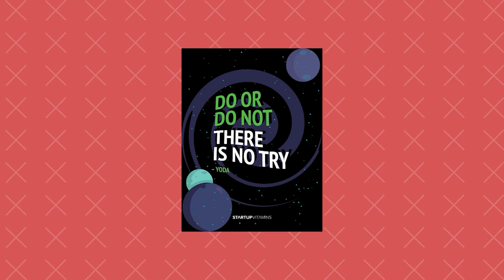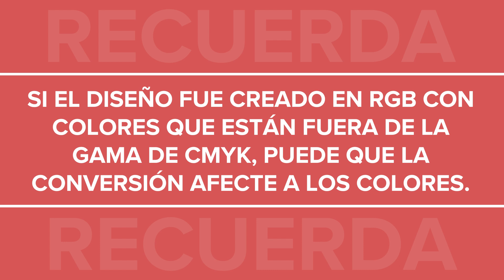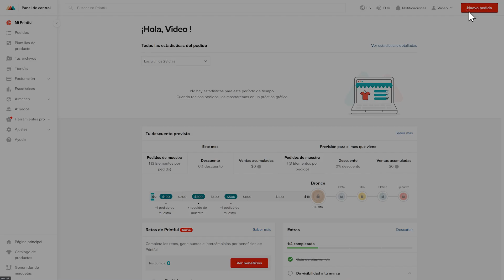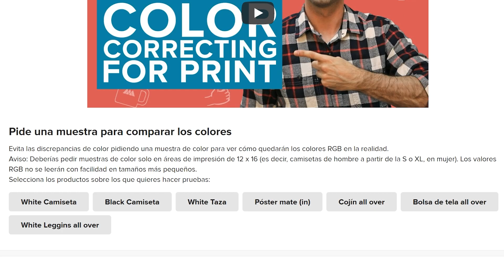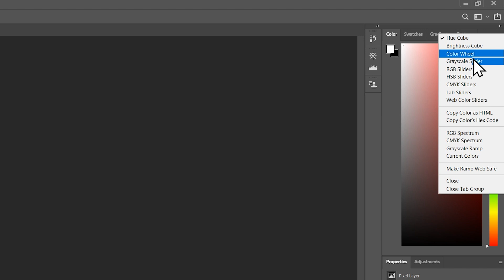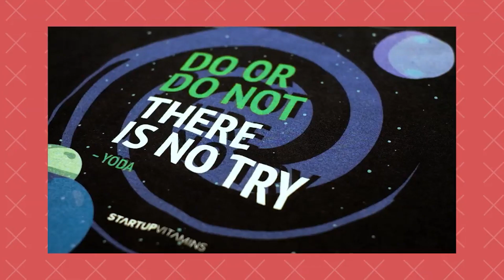Como escoger los colores correctos para tus diseños | Print on demand 2024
El ojo humano puede distinguir hasta 10 millones de colores. Sin embargo, las pantallas de los ordenadores reconocen hasta 16 millones de colores. 🔴🟢🔵

¿Cómo elegir colores que se verán igual en tus diseños que en los productos impresos? Descubre en este vídeo todo lo que necesitas saber sobre colores en el mundo de la impresión bajo demanda.

Todas las compañías mencionadas son marcas registradas por sus respectivos propietarios. Su uso no implica ninguna afiliación ni apoyo por los mismos.

Printful es el sistema de gestión más sencillo que encontrarás en el mercado. ¡Fácil de configurar y sin gastos de suscripción! Dedícate a vender productos en tu tienda mientras nosotros gestionamos y enviamos automáticamente todos tus pedidos directamente a tus clientes. ¡Así de sencillo!

¡El equipo de Printful!

📼 Acerca de este vídeo:

¡Pocas cosas se resisten a nuestro proceso de impresión DTG! Sin embargo, al elegir los colores para tus impresiones, es importante tener en cuenta que estos podrían verse diferentes en el producto final a cómo los veías en la pantalla de tu ordenador. En este vídeo verás por qué es importante corregir los colores de tus diseños, cómo pedir muestras de color y cómo mejorar tus diseños de acuerdo a estas muestras.

Si tienes una tienda online, seguro que ya sabes lo importantes que son las primeras impresiones. Cuando alguien compra un producto en tu tienda, quieres que sus expectativas se cumplan. Es decir, que tu cliente reciba un producto similar al que ha visto al hacer su pedido.

Nuestros ojos pueden distinguir hasta 10 millones de colores. Nuestros ordenadores, por otra parte, pueden mostrarte más de 16 millones de colores, pero no todos los muestran de la misma manera: algunos muestran imágenes más cálidas, mientras que otros pueden mostrar tonos más fríos.

Además, el proceso de impresión DTG trae otros factores a tener en cuenta, como el material sobre el que se va a imprimir y su color, la presencia de una base blanca o los espacios de color en los que se han creado los diseños. Por eso, no podemos garantizar que el diseño se vaya a ver exactamente como se veía en el ordenador.

Sin embargo, hay varias maneras de asegurarte de que los colores que ves en tu pantalla sean lo más cercanos posibles a lo que recibirán tus clientes:

Empezando por tu pantalla: al trabajar con diseños, es importante que calibres tu pantalla para que te muestre una representación precisa de tu trabajo. Puedes hacer esto con herramientas que miden los colores en tu pantalla y crean un perfil de color específico para tu sistema.

Una vez hecho esto, es hora de diseñar. Los espacios de color más populares son RGB y CMYK. RGB, que significa rojo, cian y azul (por sus siglas en inglés), tiene una gama de colores más amplia que CMYK. Los archivos hechos en RGB pueden guardarse en formato PNG, lo que te permite tener fondos transparentes. CMYK, que significa cian, magenta, amarillo y negro (por sus siglas en inglés) es el espacio de color usado durante la impresión.